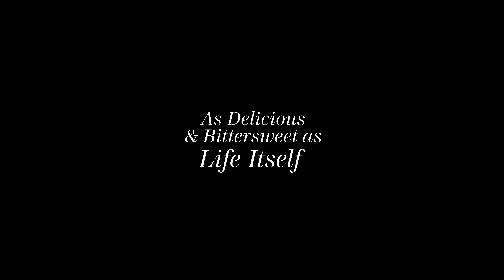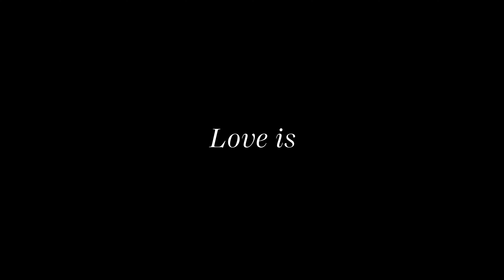Recomeço | Trailer em Português | Netflix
Foi amor à primeira garfada para uma artista americana que conheceu um chef siciliano em Florença. Mas a história deles ainda está só começando.

Inspirada no livro de memórias de Tembi Locke, a série "Recomeço" conta uma história de amor que ultrapassa as barreiras culturais. No centro do enredo está Amy Wheeler (interpretada por Zoe Saldaña), uma americana que vai estudar na Itália e se apaixona por Lino, um chef de cozinha siciliano. O relacionamento dos dois enfrenta diversos desafios, incluindo o choque cultural, mas também é temperado por um sentimento de leveza e por pitadas de humor, até Lino se deparar com um problema sério de saúde que ameaça o futuro do casal. É então que as duas famílias se unem para formar um grande porto seguro, mostrando que o amor realmente é capaz de atravessar qualquer fronteira.

Recomeço
Trailer em Português
Netflix

Romance, Dramas , Dramas românticos para TV, Séries dramáticas, Séries baseadas em livros, Séries dos EUA, Emoções contraditórias, Intimista, Drama, Culinária, Los Angeles, Aclamados pela crítica, Baseados em livros, Comoventes, Paternidade, Minisséries
Zoe Saldaña, Eugenio Mastrandrea, Keith David, Danielle Deadwyler, Judith Scott, Attica Locke, Tembi Locke

A16 Não recomendado para menores de 16 anosconteúdo sexual, linguagem imprópria